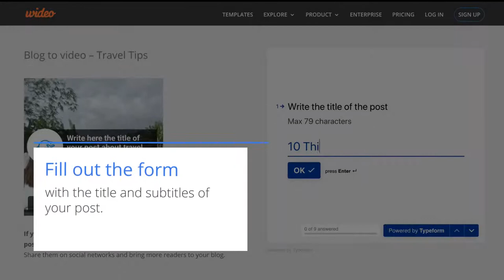Blog to video Converter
Turn your blog posts into engaging videos that you can share on social networks.